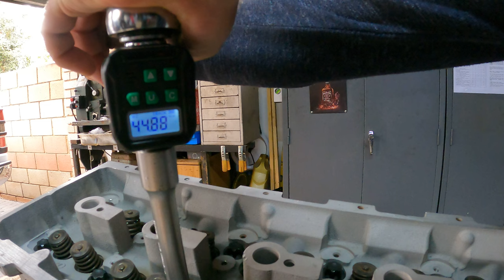New Engine Going Back Into Jeep WJ 2.7 CRD - Part 12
After a blown up engine, I rebuild a brand new secondhand engine to fit into the JEEP WJ 2.7CRD

1/2-Inch Digital Torque Adapter